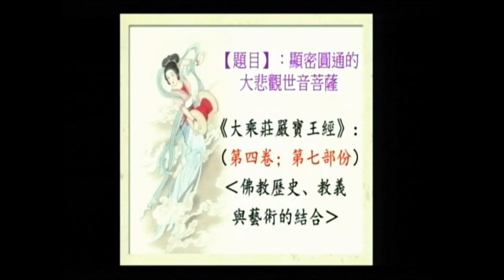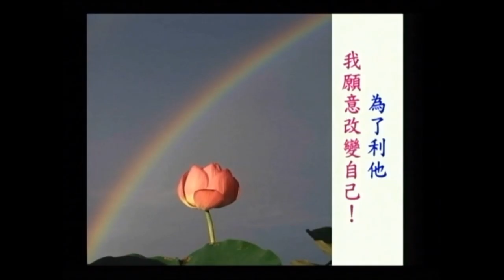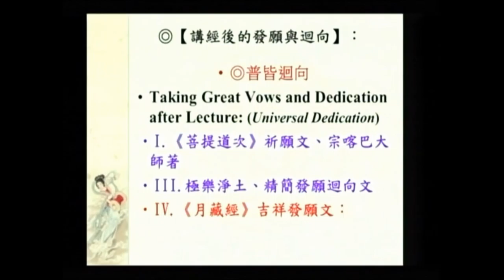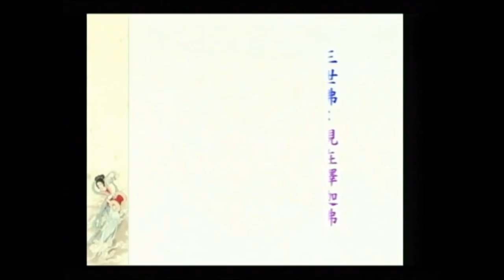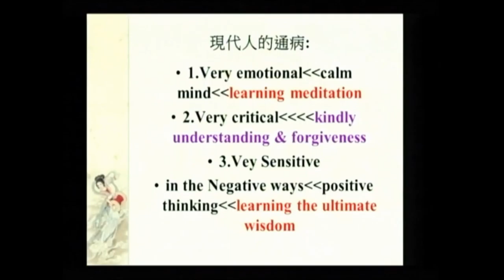SBA05【廣大行】顯密圓通的大悲觀世音菩薩：《大乘莊嚴寶王經》(七十五)